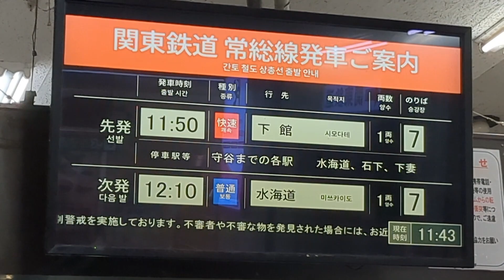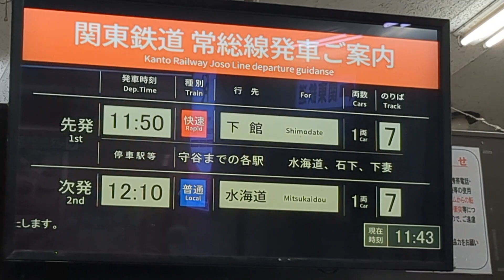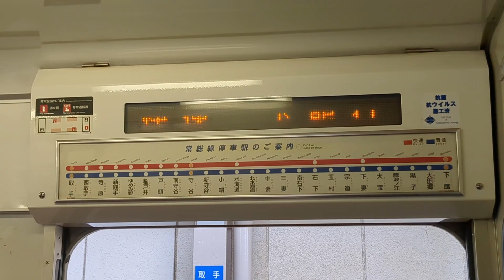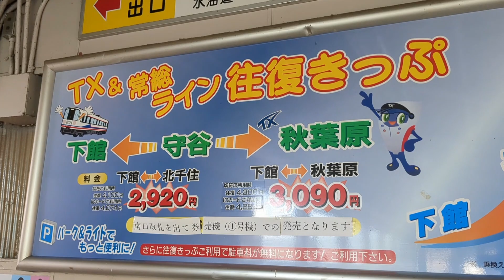【異次元】途中から駅をめちゃくちゃにすっ飛ばす"謎の高速ローカル線"がヤバいwww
これでテンション上がらない鉄オタ0人説

2023年8月26日